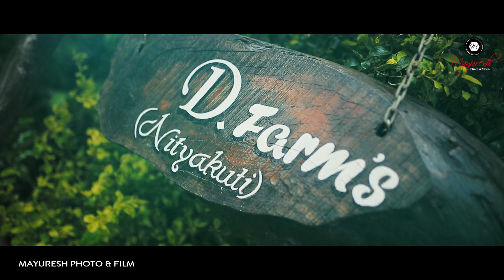Santosh & Simran Best Engagement MAYURESH PHOTOGRAPHY SANGLI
DOP VINAYAK MHARUGUDE